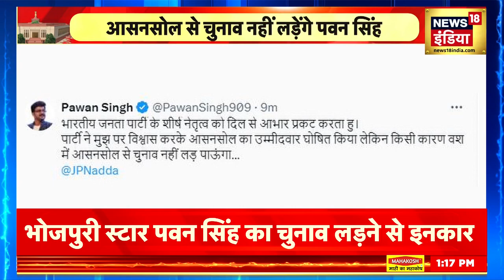Pawan Singh | पवन सिंह ने चुनाव लड़ने से किया इनकार, BJP आलाकमान को बताई यह मजबूरी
भोजपुरी सुपरस्टार और भाजपा नेता पवन सिंह ने आसनसोल सीट से चुनाव लड़ने से इनकार कर दिया है। उन्होंने इसके लिए भाजपा के राष्ट्रीय अध्यक्ष को संदेश भेजा है।